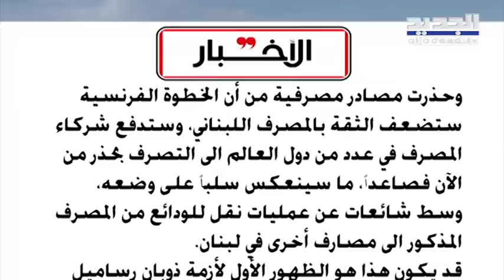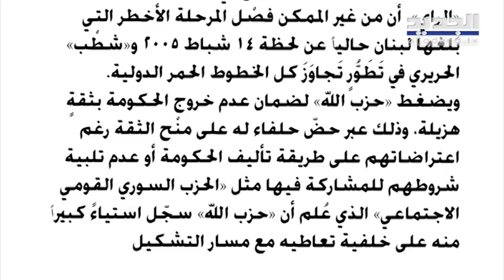رياض سلامة: في حزيران سيكون الوضع الاقتصادي أفضل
أوردت صحيفة الأخبار مقالاً بعنوان "الفرنسيّون ينسحبون من «سوسيتيه جنرال»!"، جاء فيه ان "بنك سوسيتيه جنرال أصدر في فرنسا النتائج المالية عن عام 2019، وهي تضمّنت شطباً لكامل قيمة حصّته في رأسمال سوسيتيه جنرال بنك في لبنان البالغة 16.8% من مجموع الأسهم والمقدرة قيمتها بنحو 158 مليون يورو. وهذا الشطب، بحسب ما ورد في التقرير، ناجم عن اعتبار هذه الأسهم تساوي صفراً وفقاً لحساب «الدخل الصافي من الشركات والمحتسب على أساس الرساميل». هذا الأمر يعني أن المصرف الفرنسي لم يكتفِ بإلغاء المداخيل الصافية من هذه المساهمة في المصرف اللبناني، بل ألغى أيضاً كل رأس المال الموظّف في هذا المصرف المصنّف متعثّراً.
وقالت مصادر مطلعة إن الجانب الفرنسي أعرب لنظرائه اللبنانيين عن امتعاضه من طريقة إدارة الأعمال المصرفية والاستثمارات التي قام بها المصرف في لبنان والخارج، وخصوصاً اكتتاب المصرف ورئيسه أنطون صحناوي بنسبة عالية من أسهم شركة سوليدير المتعثرة أصلاً، إضافة الى مساهمات «غير فعالة» في مؤسسات عقارية ومالية في لبنان والعالم".

من جهته، نفى بنك سوسيته جنرال في لبنان هذا الخبر وأصدر بيانا توضيحيا مؤكدا ان المقال "تضمن وقائع مغلوطة ومفبركة جملة وتفصيلا الأمر الذي يعرض الجريدة المذكورة وكاتب المقال والمدير المسؤول عنها للملاحقة الجزائية".

وأشارت صحيفة الشرق الأوسط إلى حديث حاكم مصرف لبنان رياض سلامة إذ توقّع بأن يتحسّن الوضع الاقتصادي في لبنان قريبا.

وتطرقت صحيفة الجمهورية إلى الأموال المهربة والتحويلات المالية التي خرجت من المصارف بعد 17 تشرين الأول.